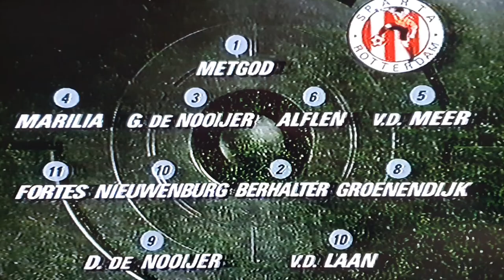Sparta - PSV 1997 1-3 Philip Cocu en 2x Gilles de Bilde. Heerlijke ontlading bij PSV supporters